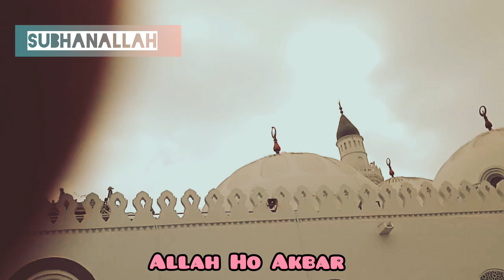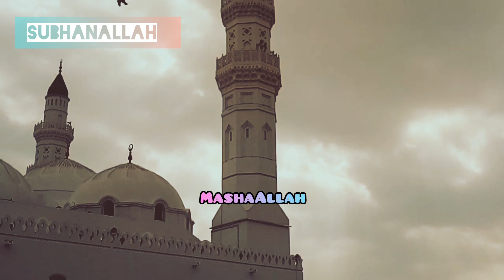Masjid quba madina masjidalharam masjidnabawi makkah makkahtower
مسجد قباء مدینہ، سعودی عرب میں واقع ہے۔ یہ دنیا کی پہلی مسجد ہے جس کی تعمیر پر نبی کریم ﷺ نے خود مشارکت کی تھی۔ مسجد قباء کو مسجد نبوی کے بعد دوسری اہم ترین مسجد قرار دیا جاتا ہے۔

مسجد قباء کی بنیاد نبی کریم ﷺ کے مدینہ میں آنے کے دوسرے ہفتے میں رکھی گئی تھی۔

اس کی تعمیر کے لئے سب سے پہلے قباء کے صحابی حذرۃ بنی ثعلبہ نے زمین فراہم کی۔ مسجد کی تعمیر میں کئی صحابہ کرام نے مدد کی۔

مسجد قباء کا قبلہ خانہ گنبھری شکل کا ہے جس میں دو میناریں بھی شامل ہیں۔ اس مسجد کا حجم تقریباً ۴۰۰۰ متر مربع ہے اور اس میں ۲۷۰۰ سے زائد لوگ نماز پڑھ سکتے ہیں۔

مسجد قباء کی تعمیر میں نبی کریم ﷺ کی مشارکت اور صحابہ کرام کی مدد نے اسے ایک خاص مقام حاصل کر دیا ہے۔ اس لئے دنیا بھر سے مسلمان اس مسجد کو زیارت کرنے آتے ہیں

Masjid Quba is located in Saudi Arabia, in the city of Medina. It is the first mosque in the world that was built with the participation of Prophet Muhammad (peace be upon him).
After Masjid Al-Nabawi, Masjid Quba is considered the second most important mosque.

The foundation of Masjid Quba was laid by Prophet Muhammad (peace be upon him) during his second week in Medina. The land for the mosque was provided by Banu Amr bin Awf, one of the companions of the Prophet.

Many companions of the Prophet also helped in the construction of the mosque. The Quba Mosque's prayer hall is in the shape of a domed cube, and it also has two minarets. The mosque's area is approximately 4,000 square meters, and it can accommodate more than 2,700 people for prayer.
The participation of Prophet Muhammad (peace be upon him) and the help of his companions in the construction of Masjid Quba have made it a special place, and Muslims from all over the world come to visit it.

Masjid Quba

Medina

Saudi Arabia

Islamic architecture

Islamic history
Sacred places

Islamic landmarks

Religious tourism

Travel

Culture

Heritage

Faith

Worship

Prayer

Mosque

Islamic art